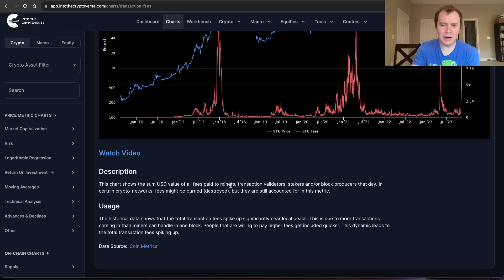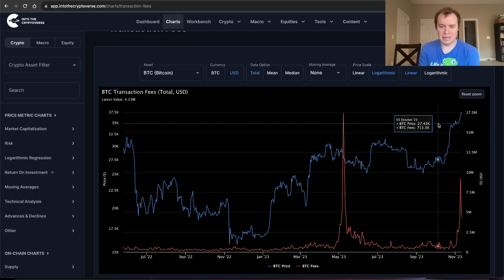Bitcoin: Transaction Fees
This chart shows the sum USD value of all fees paid to miners, transaction validators, stakers and/or block producers that day. In certain crypto-networks, fees might be burned (destroyed), but they are still accounted for in this metric.